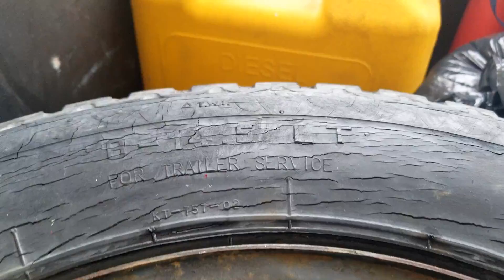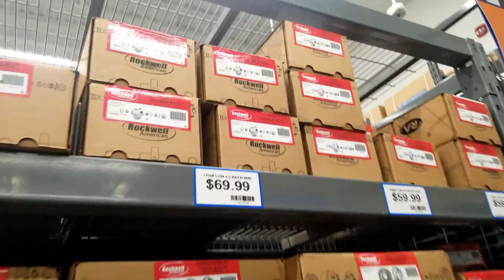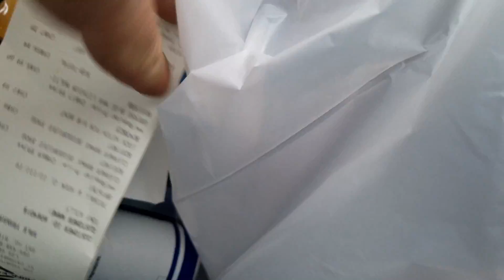how to change trailer hubs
changing the hubs on my trailer from split rim style to modern 6 lug style